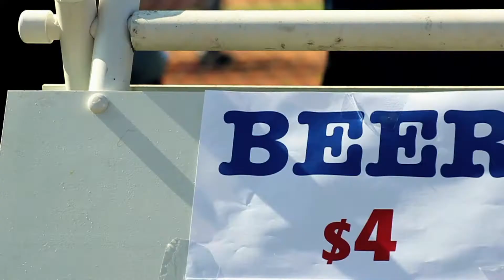Foresters TV Ep. 3- the 4th of July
Original Upload July 2010

Another promo piece for the SB Foresters.

Highlights from the 4th of July game against the Conjejo Oaks at Pershing Park. The Foresters won 2-0 behind Chris Joyce's 7 innings pitched, 6 strike outs, and only 3 hits. Jeff McVaney had a two run single in the 4th.
The Santa Barbara Foresters are a Semi-professional baseball team based in Santa Barbara CA. The Foresters are a member of the California Collegiate League of the National Baseball Congress.

Canon T2i (550D) // Tamron 70-300 f4-5.6 // Tamron 17-50 f2.8
Final Cut Pro // Motion // Magic Bullet Mojo